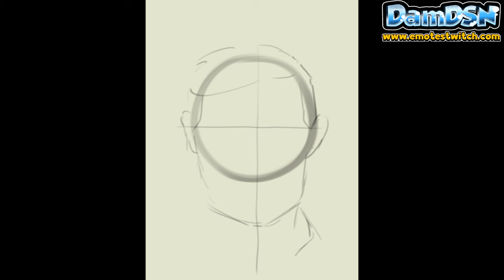portrait Pedro Macedo Camacho Timelapse - 144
portrait  Pedro Macedo Camacho timelapse